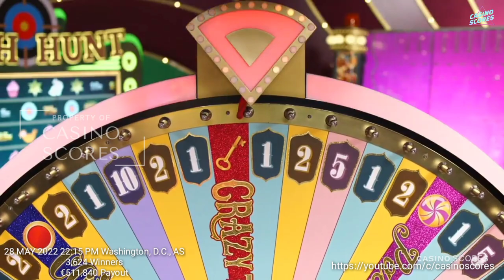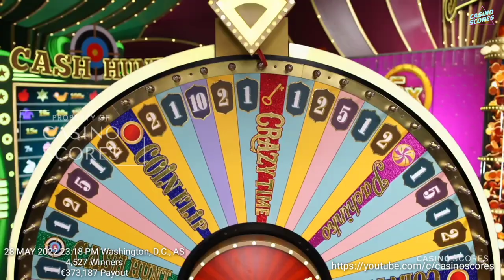Crazy Time Big Win Today,1300X Crazy Time Triple Bonus Session! 1300X Three Sessions! 600X 450X 250X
WARNING!!!

crazy time money maker.
money making pachinko.
money hunting make money.
coin flip make money.
money making number.
game make money.
Money making casino.
fast way to earn money.
play and make money.
guess make money.
money making wheel.
choose colors make money.
shoot make money.
money multiplier.